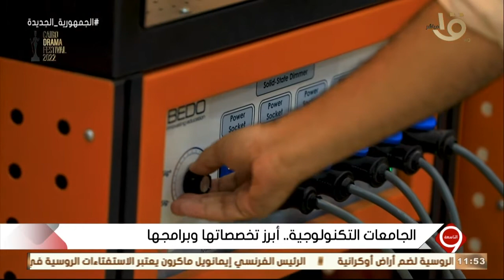التاسعة | د. محمد شُكر: جامعة بني سويف التكنولوجية أول عام كانت تضم برنامجين تكنولوجيين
التاسعة | د. محمد شُكر: جامعة بني سويف التكنولوجية أول عام كانت تضم برنامجين تكنولوجيا الميكاترونكس وتكنولوجيا المعلومات